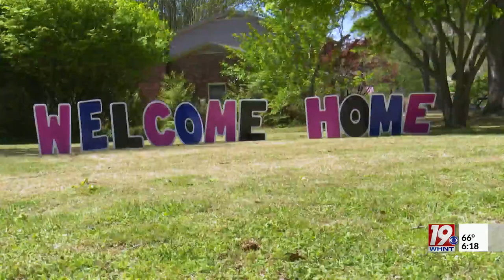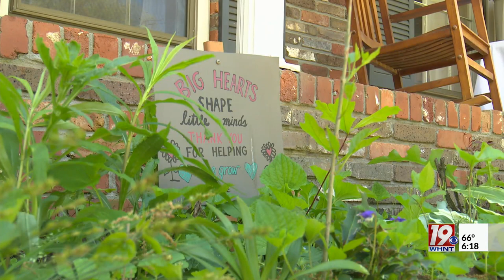Florence Woman Recieves Kidney From Best Friend's Husband | April 12, 2024 | News 19 at 6 p.m.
A Florence woman received the gift of life.  She needed a kidney transplant, but she could have never predicted the person who would be her donor.